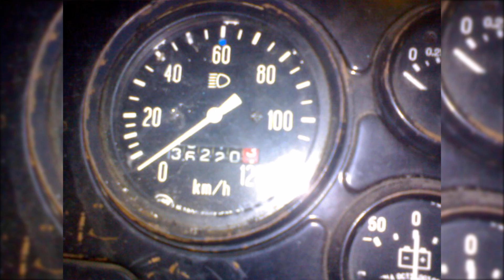2010 12 04 Russia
Armia